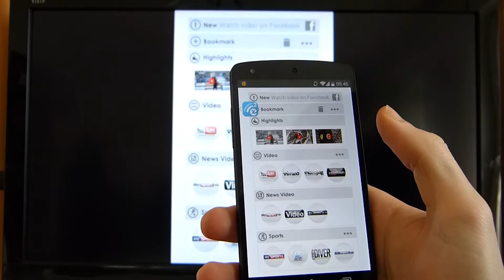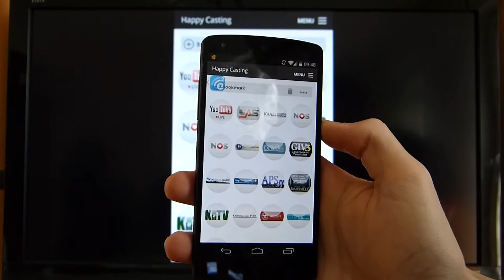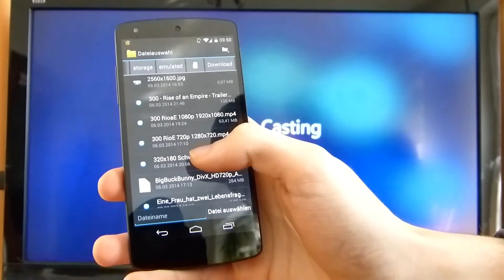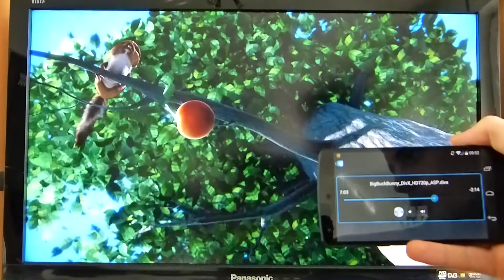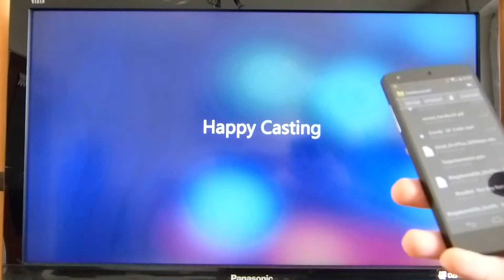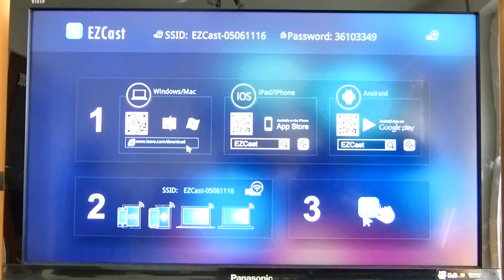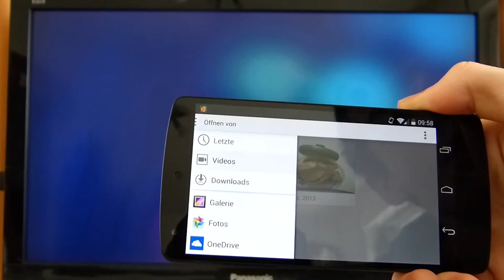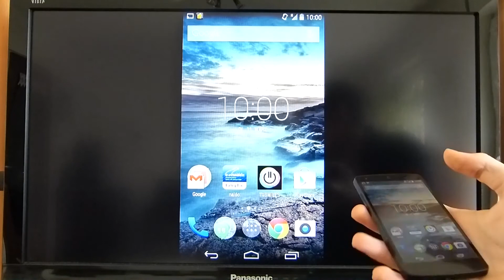Measy A2W / Beans Cast v2 Miracast Dongle EZCast Test Deutsch Teil 2/5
Hier ein kleiner Test zum Measy A2W, einem typischen Miracast Dongle auf Basis von EZCast wie sie derzeit in vielen Formen erhältlich sind. Getestet wurde mit einem normalen Panacsonic TV 32Zoll, einem Nexus 5 und einem Samsung S9 Ultrabook, jeweils mit und ohne Miracast. Die Aufnahmequaltiät ist in manchen Teilen leider nicht ganz so gut bezgl. den Farben, die Qualität am Fernseher war aber in Wirklichkeit immer sehr gut.

Zu jedem Video gibts ein eigenes Verzeichnis, wo was im Video zu finden ist, damit ihr gleich zu dem springen könnt, was euch interessiert ;):

Nicht-Miracastfunktionen im Test
0:00 Cloud Video (z.B. Youtube)
2:15 Wenige Wort zur Funktion Cloud Storage
2:36 Live-Funktion (Livestreams)
3:09 Sonstig
3:23 Social Funktion (Facebook, Twitter)
3:50 Ausführlicher Test Video-Option
12:26 Ein paar Worte zur DLNA-Funktion
13:10 Herstellen einer Miracast-Bildschirmübertragung

Aufgrund der Größe und Länge habe ich es in 5 Teile aufgeteilt, damit ihr nicht alles anschauen müsst, da ich an manchen stellen viel reden, hier ein kurzer Überbblick, in welchen Teilen ihr was findet:

Ich habe hierbei versucht alle Funktionen zu testen.

Sollten Fragen offen bleiben, stellt sie und ich beantworte sie eventuell ;)